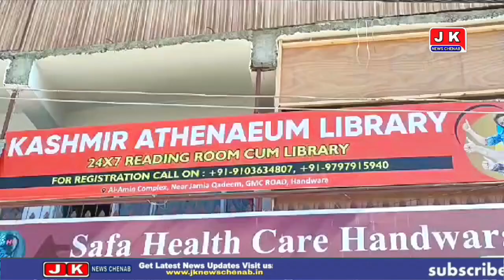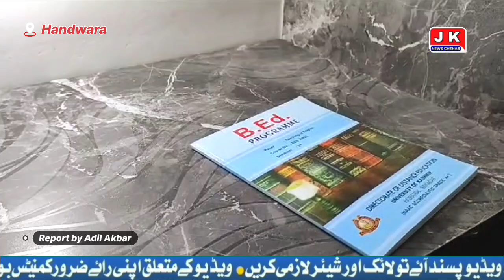Kashmir Athenaeum Library innagurated at Handwara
Handwara

Kashmir Athenaeum Library  Inaugurated by Moulana Nadavi  along with DDC member Rajwar  Sulaiman Mir  and the members of civil society at Handwara